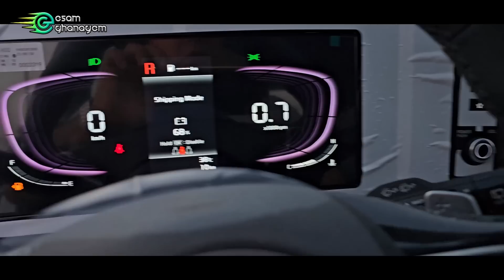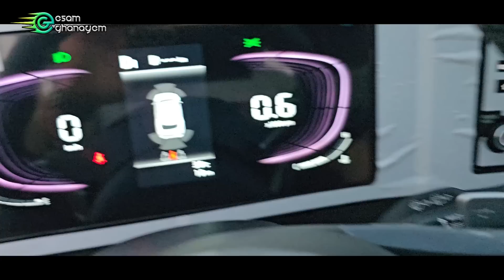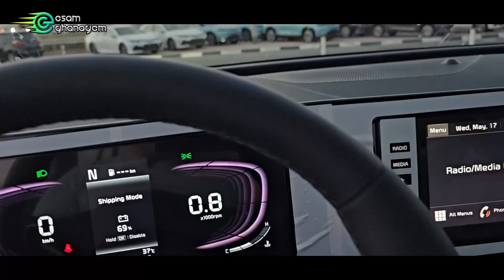الجديد عندنا وبس القنبله كيا اسبورتاج موديل 24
الجديد عندنا وبس القنبله كيا اسبورتاج موديل 24 زيرو اعلى كماليات وبأقل سعر فى مصر

عنوان مكتبنا فى مصر
دمياط الجديده
الطريق الدولى الساحلى
مدخل البحر الشرقى امام موريا مول
منطقة الشاليهات امام حديقة السوريين
فيلا م \ عصام غنايم

واتس اب الإمارات
لحجز السيارات فقط

عنوان مكتبنا فى دبى
القصيص
شارع دمشق
امام وزارة العمل
بناية الفهد 3
مكتب رقم b3
لحجز السيارات فقط